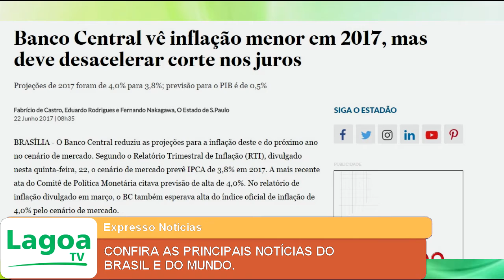EXPRESSO NOTÍCIAS: Confira as principais Notícias do Brasil e do Mundo.